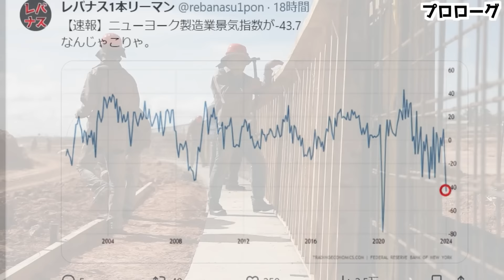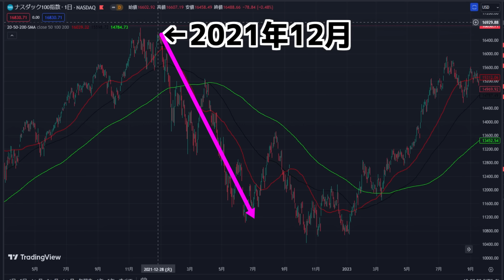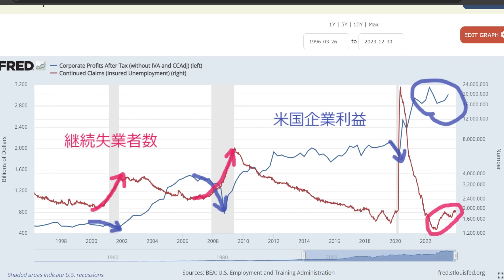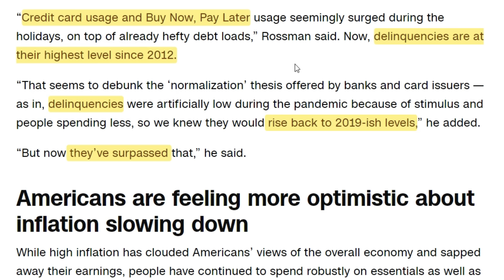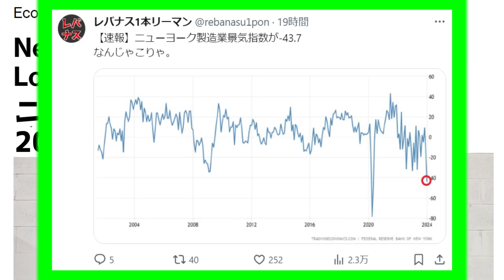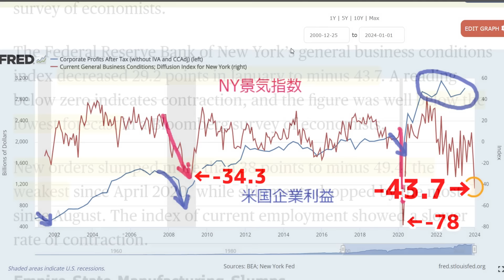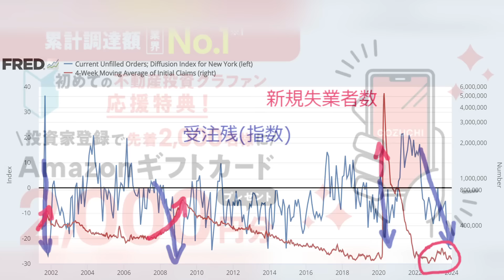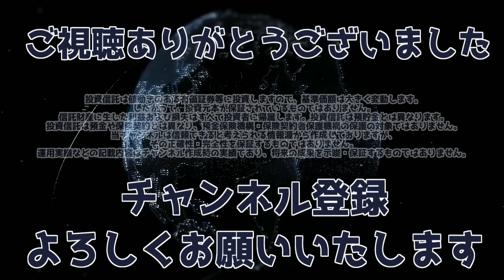【悪夢】【来るぞ！】【ドミノが倒れ始めた！】【滞納率が気味が悪いほど上昇！】【NY連銀製造業指数の詳細解説】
‹LINE FX無料口座開設はこちら(trading viewの有料機能を無料で！)›

レバナス1本リーマン特別限定動画(＋5万円)プレゼント企画【Webull証券】

‹不動産投資COZUCHIの無料登録はこちらから›
無料登録だけでアマゾンギフト券2000円が貰える！【3分で登録可能！】
【好評につき、1月まで延長！】

BigBoss(FX) ご興味のある方はこちら（↓）へ！
3分で簡単口座開設！ボーナスキャンペーン実施中
 ※タイアップキャンペーンの詳細は過去のプロモーション動画の概要欄を参照してください。